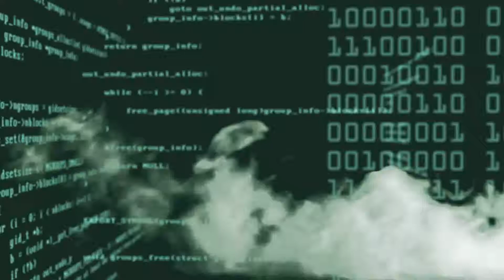Non Copyright Background Music | Free Music | English Background Music | Party Trance |Gourish Asija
free non copyright background music for youtube
how to use background music on youtube without copyright
best background music for youtube videos no copyright